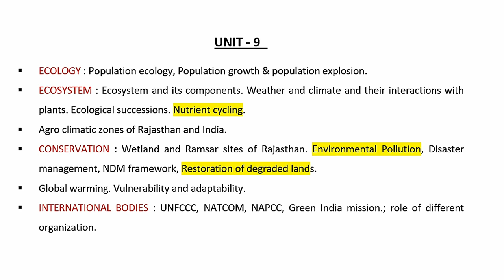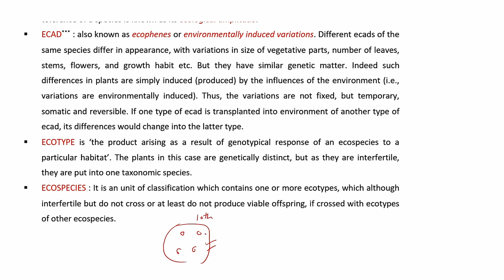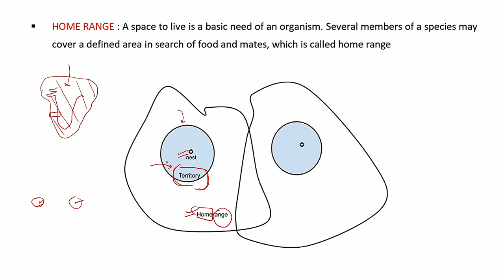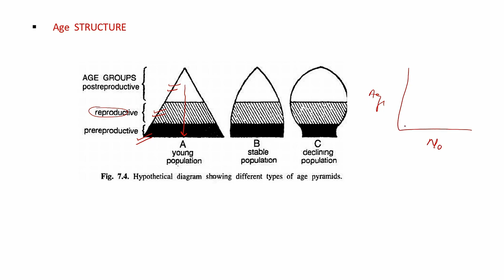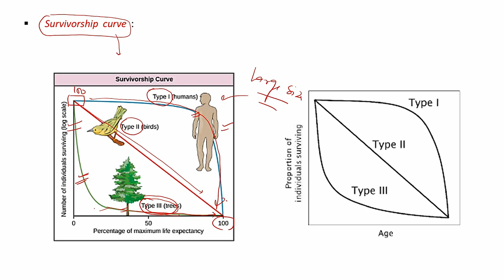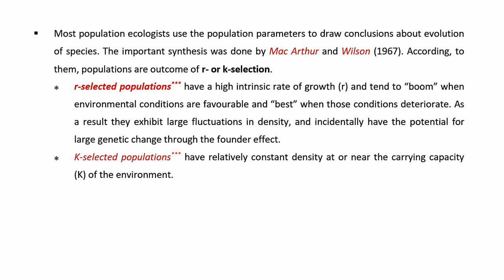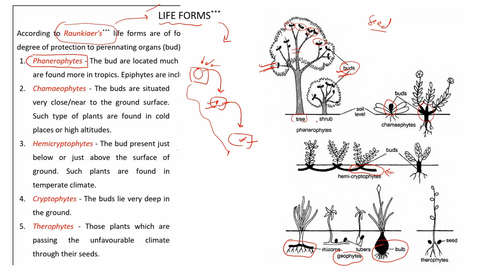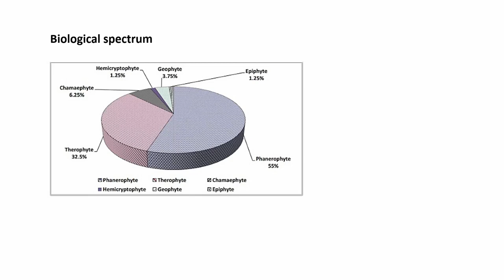57. RPSC-ACF 2020 | Environment and ecology - 2